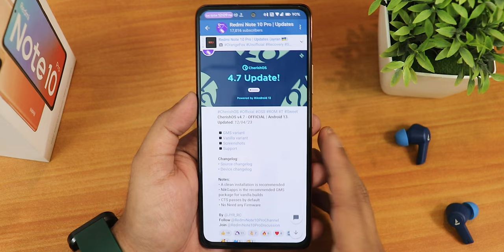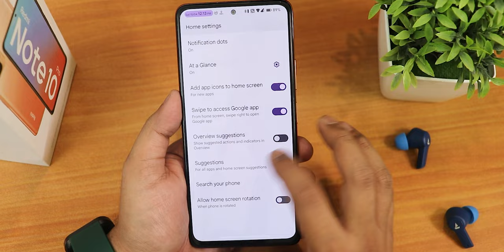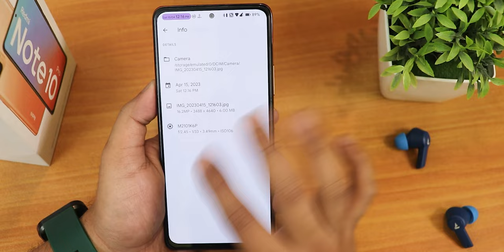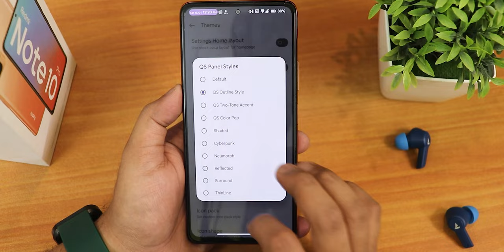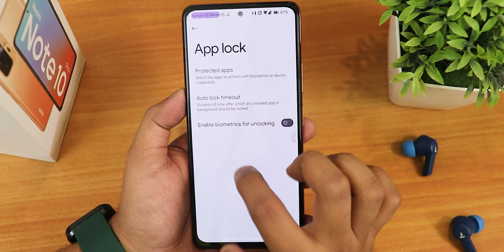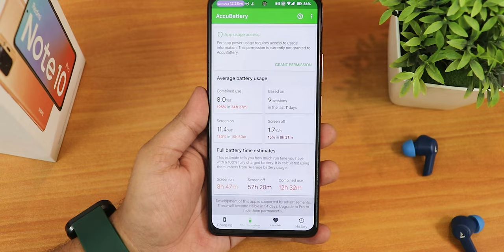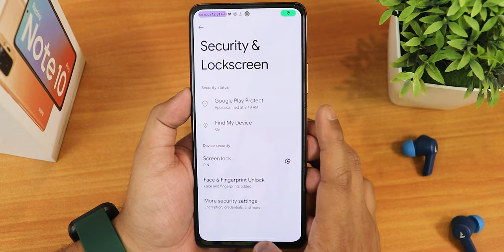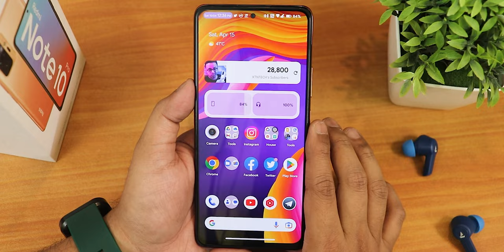BEST CustomROM For Redmi Note 10 Pro Right Now? CherishOS v4.7 [12/04/2023 Build]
UPI: ktntech@sbi

Timestamps:

0:00 Intro
0:15 Build Info, About & System
3:12 Stock Launcher, QS Panel
5:03 Stock MIUI Camera
6:11 InCall UI, Cherish Settings
10:47 Display Settings, Wallpapers & Styles
12:29 Battery Life & Settings, Charging Info
13:47 Sound Settings, Vol Panel, Cover Art
15:12 FaceUnlock & FP, AppLock, LS Shortcuts
16:40 Safetynet & DRM, IR Blaster, G-Photos
17:05 Conclusions & Benchmarks